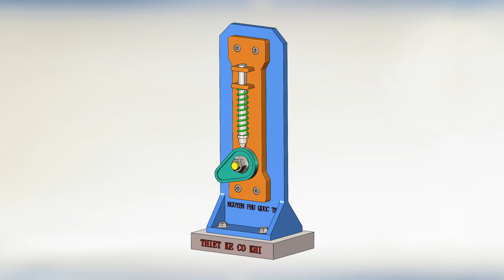SOLIDWORKS 3D - CƠ CẤU CAM - SPRING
📍📍KHOÁ HỌC THIẾT KẾ CƠ KHÍ AUTOCAD-SOLIDWORKS ONLINE or OFFLINE tại AKIVN PRODUCTION DESIGN CO LTD 📍📍
📣Khoá học thực tiễn :
      - Giải quyết những tình huống thực tế tại doanh nghiệp. Ứng dụng các modules phần mềm giúp học viên xây dựng phương pháp vẽ logic hiệu quả và sẵn sàng cho công việc vẽ/thiết kế máy tại doanh nghiệp.
      - Chương trình học được xây dựng với nhiều tình huống thực tế tại doanh nghiệp, học viên được trang bị đầy đủ kiến thức từ công cụ vẽ đến thực tế.
      - Hướng dẫn thi lấy chứng chỉ quốc tế do Hãng SOLIDWORKS cấp có giá trị toàn cầu sẽ khẳng định khả năng của học viên sau khóa học .

Đăng ký video bật chuông để nhận video mới nhất nhé